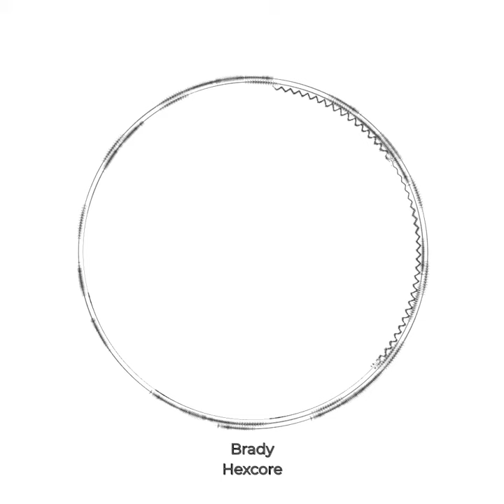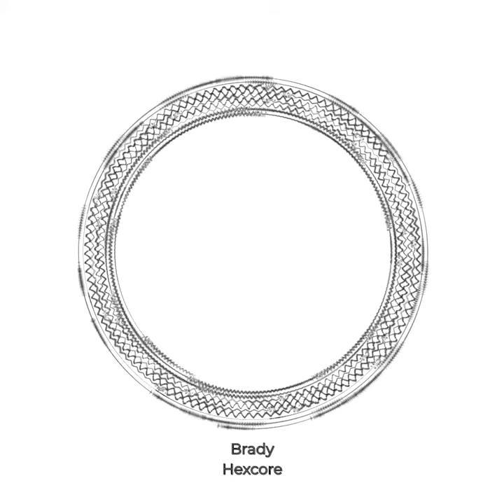Brady - Hexcore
👤brady.👤
Brady©